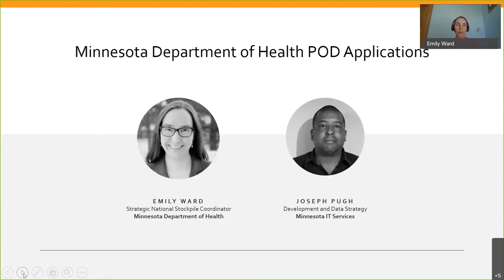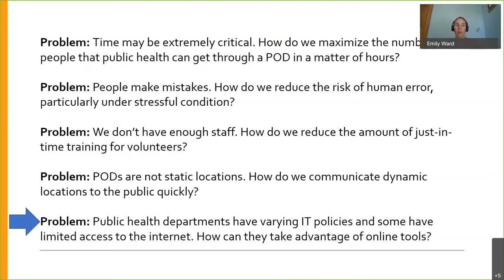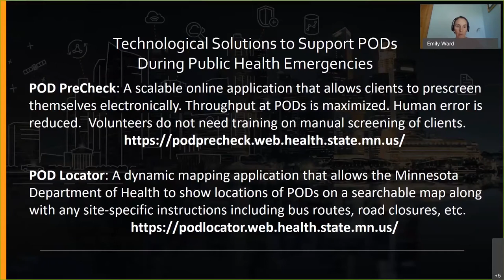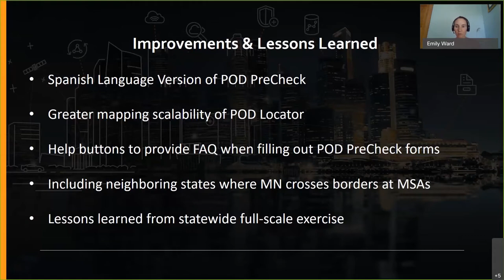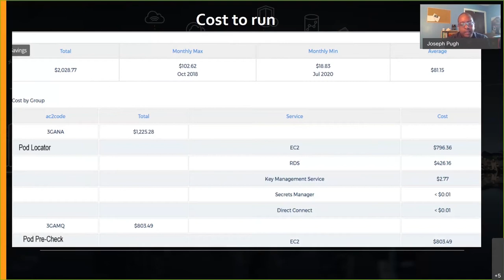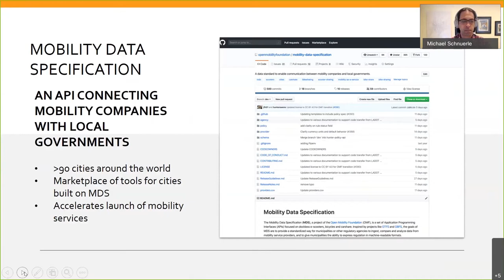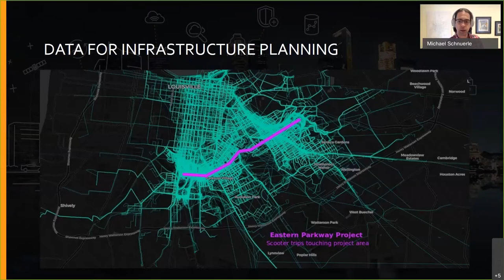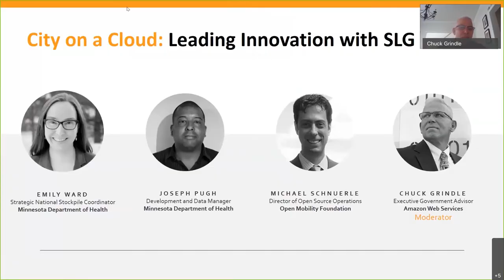City on a Cloud Leading Innovation with State and Local Government